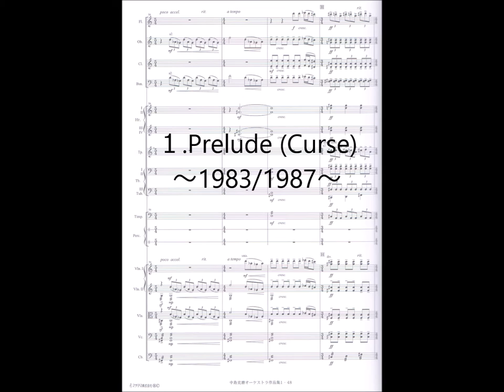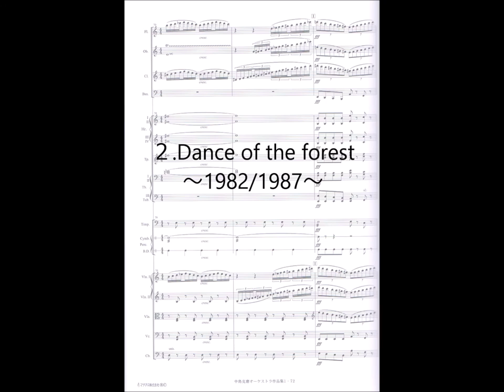KATSUMA NAKAJIMA/ The Forest People ～Orchestral works in Nakajima's early period～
KATSUMA NAKAJIMA:
 　 from  Dance suite  "The Forest People"
    　　  １.Prelude (Curse) ～1983/1987～
      　　２.Dance of the forest～1982/1987～